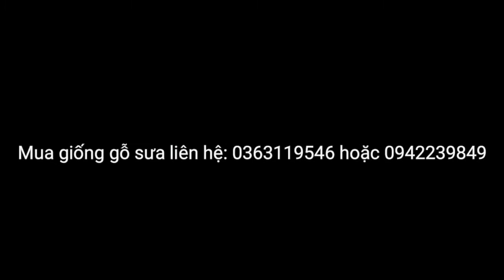Ông Ngoại Tâm ra nhà phụ chất Sưa Đỏ | Liên hệ: 0363119546 hoặc 0942239849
🔰Mọi người muốn trồng cây: SƯA ĐỎ, GIÁNG HƯƠNG, GÕ ĐỎ, CẨM LAI, LỘC VỪNG, MÃNG CẦU NA, BÔNG GIẤY CÁC LOẠI, MAI QUẤN RỂ NGHỆ THUẬT.
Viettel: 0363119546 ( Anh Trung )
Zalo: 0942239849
Ship toàn Quốc, miễn phí ship.

🔰Sưa Đỏ là loại giống cây có gỗ rất đẹp và rất giá trị.